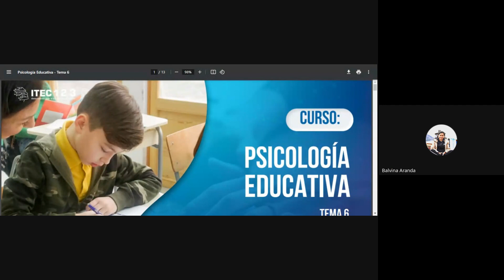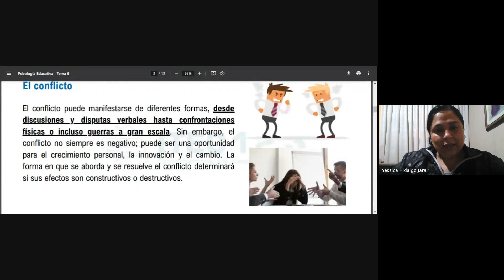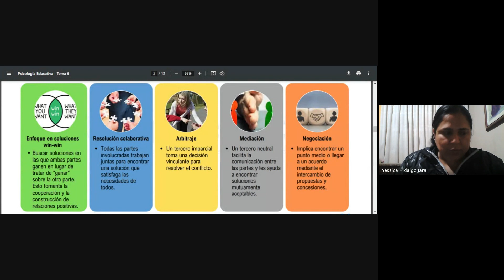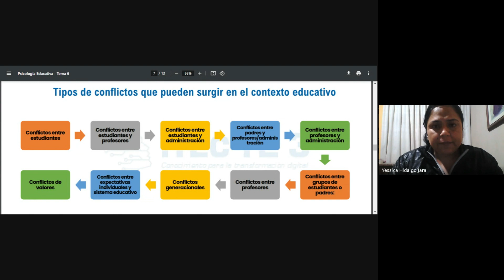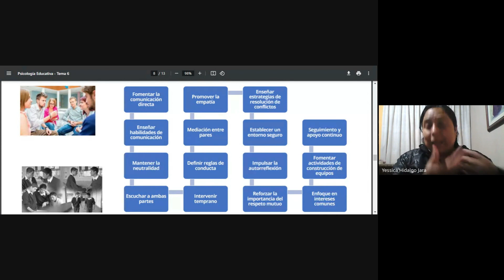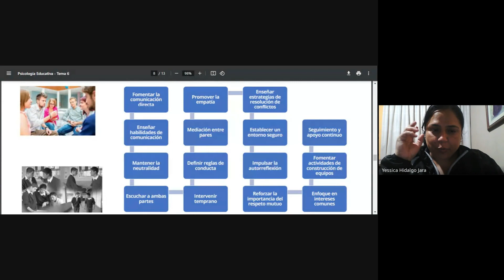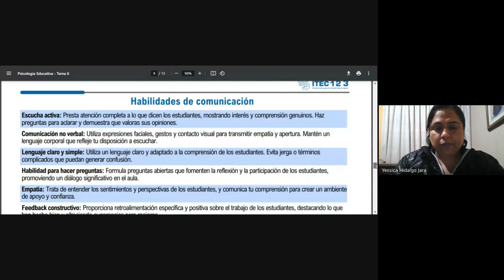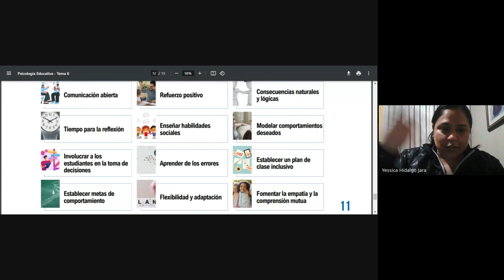CLASE 06: PSICOLOGIA EDUCATIVA NOVIEMBRE 2023